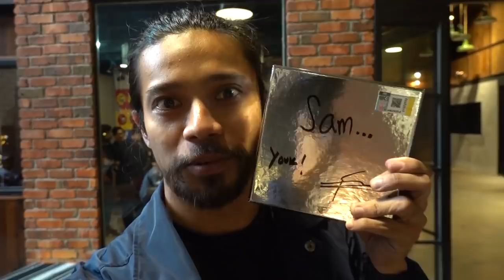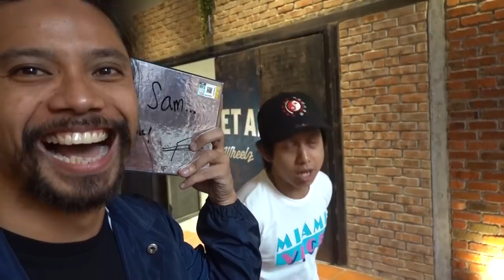KOLAJ NOH SALLEH | EP 9: BAZAR RAMADHAN DI GASKET ALLEY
Kali ni kita nak bawak korang tgk mcm mana budak2 hujan shoot promo and apa jadi waktu release muthapuakaxhikaririders . . Footage tak banyak sebab aku x expect akan busy sign amik gamba tu. Pastu event sunyi takda musik jadi lemau automatic. Apa2 pun korang memang gila babi support tunggu panas2. Smoga Tuhan merahmati kalian semua°°!!!

Follow @hikaririders @mohammadnohbinsalleh @officialnohsalleh on instagram twitter dan facebook